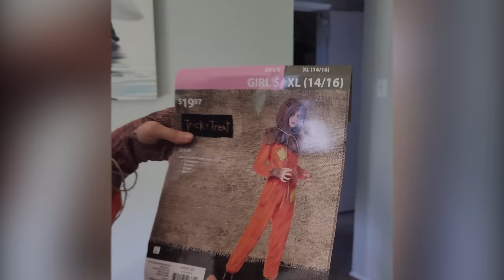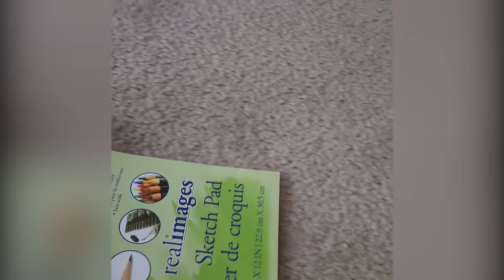Ezeket találtuk a szemétben - Evelin Vlog 4.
🚩Settings -- Subtitles/CC --Auto translate -- your language

Sokan kérdeztétek, milyen programokkal készítjük a videóinkat és hogyan alkalmazunk mesterséges intelligenciát. Kattintsatok az alábbi linkre, és ismerkedjetek meg a programokkal, amikkel mi is dolgozunk.

👉🏽 OneLife Films - Felfedezzük Amerikát - Evelin és Laci